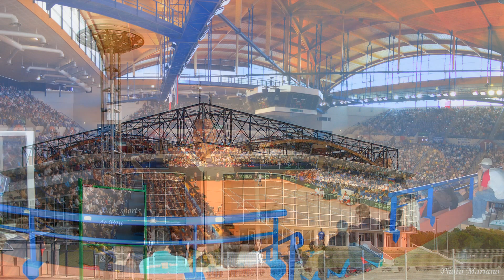La ville de Pau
Pau Peuplé de 90 000 habitants, préfecture des Pyrénées-Atlantiques, est située sur un plateau surplombant la vallée du gave de Pau, Ville natale du roi Henri IV, Pau est d’abord surprenante par son dynamisme. Activités en tout genre, activités sportives, concerts, théâtres, festivals,… il y a toujours une occasion de se divertir. .
C’est aussi une ville qui prend le temps de vivre, très « British », où les places, jardins, palmiers et terrasses sont foison, permettant de se reposer et d’apprécier les superbes panoramas que sait offrir Pau. Enfin, les Pyrénées et le parc national, les stations de ski et l’océan Atlantique sont à une petite heure en voiture, permettant un vaste éventail
d’activités, du ski aux randonnées en passant par le rafting, l’escalade et le Surf…